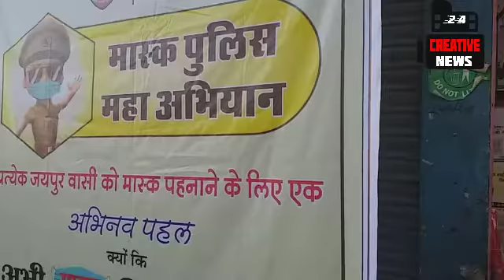आज 27 अक्टूबर तक चलेगा मास्क पुलिस के द्वारा 5 लाख मास्क बांटे जाएंगे क्योंकि पुलिस की जिम्मेदारी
आज 27 अक्टूबर तक  चलेगा मास्क पुलिस के द्वारा 5 लाख मास्क बांटे जाएंगे क्योंकि पुलिस की जिम्मेदारी सुरक्षा देना है और कोरोना काल में सबसे बड़ी सुरक्षा  मास्क ही है नारगढ़ थाना अधिकारी मुकेश जी